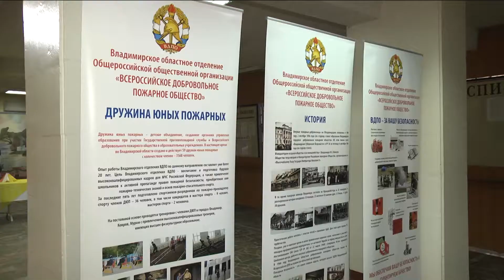90 лет Государственному пожарному надзору